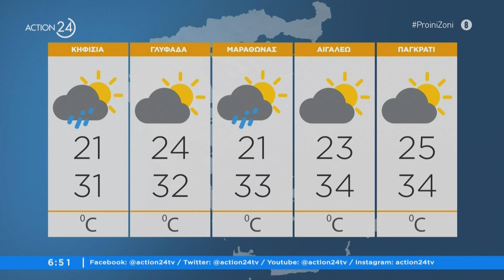Υψηλή σήμερα η θερμοκρασία με πρόσκαιρες νεφώσεις | Πρωϊνή Ζώνη | ACTION 24